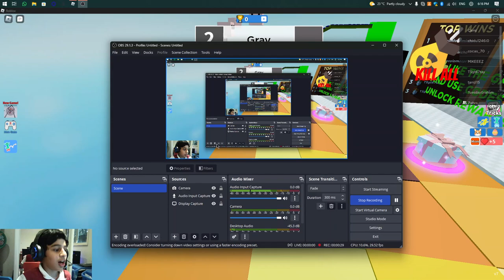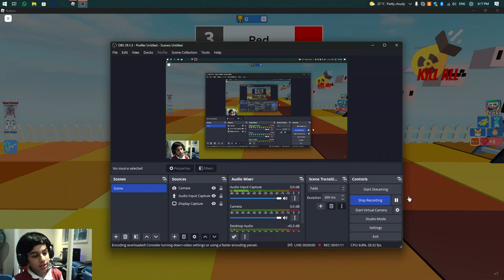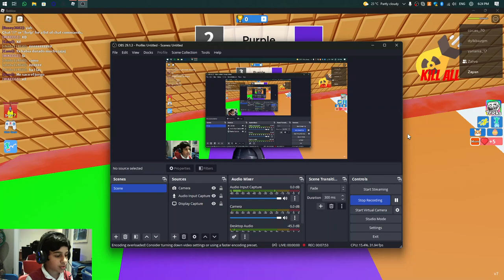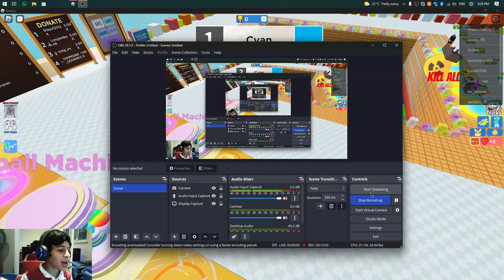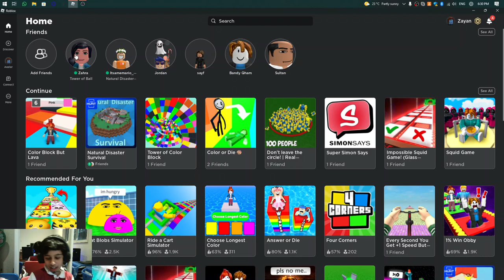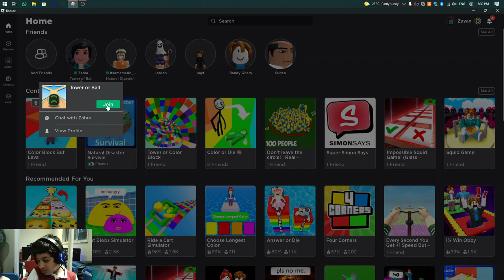Playing Roblox Games With Zahra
Guys, We will play games with the Zindows_ZayanZ